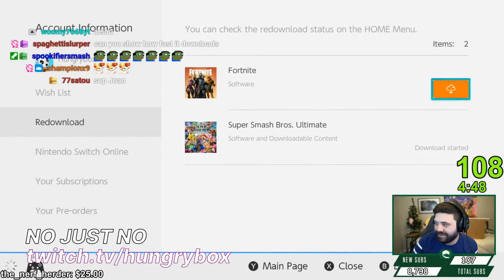best comms aus? | Smash Ultimate Highlights Of The Week #46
[00:00] #1 gvpesports: best comms aus? (13407 views on Jan 22 2021)

[00:12] #2 Rivers3k: Nutty Rivers 0-death (1647 views on Jan 18 2021)

[00:28] #3 TheRockett: Bye Lonk (939 views on Jan 19 2021)

[00:41] #4 Mizkif: Watch the boxes (288 views on Jan 23 2021)

[00:58] #5 AnGesports: 10 SECOND SKEWER (610 views on Jan 17 2021)

[01:13] #6 Hungrybox: this is just really funny out of context kek (584 views on Jan 17 2021)

[01:18] #7 Hungrybox: Biggest Throw (468 views on Jan 22 2021)

[02:07] #8 Mew2King: perfectly cut (464 views on Jan 18 2021)

[02:15] #9 Hungrybox: WaDi - Let's Run That Back (209 views on Jan 20 2021)

[02:22] #10 Ree_Kid: Smash with Simo (mediashare on!) (355 views on Jan 18 2021)

[02:52] #11 Samsora: We ain't losing today huh (119 views on Jan 18 2021)

[03:22] #12 cybermuse: 🎵 sliiiiide to the right 🎵  (147 views on Jan 22 2021)

[03:43] #13 FatalityFalcon: What the Platform!? (73 views on Jan 19 2021)

[03:59] #14 VGBootCamp: What (140 views on Jan 20 2021)

[04:13] #15 Samsora: lol (151 views on Jan 22 2021)

[04:41] #16 Hungrybox: NINTENDO (88 views on Jan 21 2021)

[04:46] #17 Hungrybox: wait hungrybox is watching (108 views on Jan 23 2021)

[05:10] #18 marss_ne: stolen thunder (100 views on Jan 19 2021)

[05:40] #19 LarryLurr: cool stock (131 views on Jan 20 2021)

[05:59] #20 Hungrybox: That made NO sense!! 62-second 3-stock (78 views on Jan 21 2021)

[06:59] #21 Hungrybox: CRAZY REST (155 views on Jan 24 2021)

[07:11] #22 DunnnoBro: rolled and smoked (46 views on Jan 19 2021)

[07:37] #23 leeevye: ggs gottem (140 views on Jan 20 2021)

[07:52] #24 mkleossb: ._.XD (134 views on Jan 18 2021)

[08:20] #25 Hungrybox: was this a corner hit? (133 views on Jan 17 2021)

[08:28] #26 Hungrybox: THE TIMING (62 views on Jan 23 2021)

[08:48] #27 marss_ne: 3 spikes in like 30 seconds (72 views on Jan 19 2021)

[09:48] #28 LIL_DJ_25x2: Das how u edgeguard (125 views on Jan 21 2021)

[09:59] #29 Hungrybox: A Challenge to Anamanaguchi (76 views on Jan 19 2021)

[10:59] #30 Hungrybox: NO just NO (48 views on Jan 19 2021)